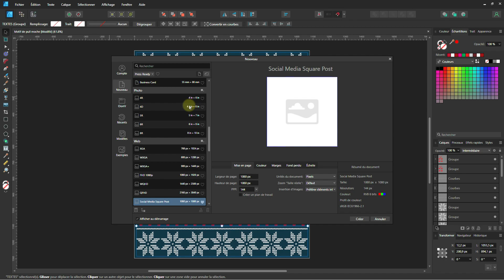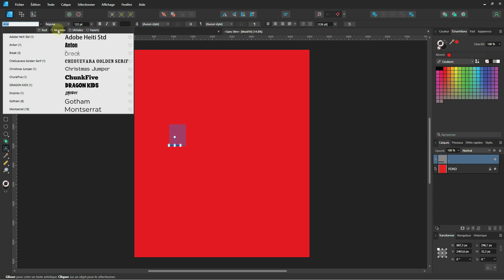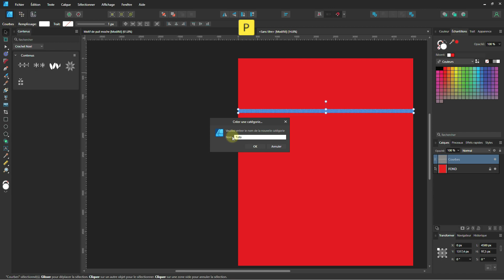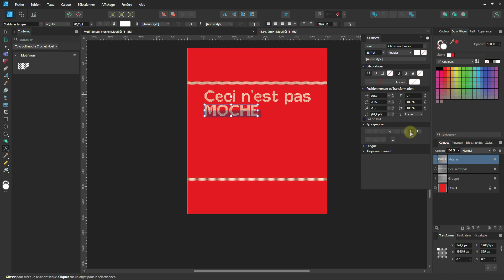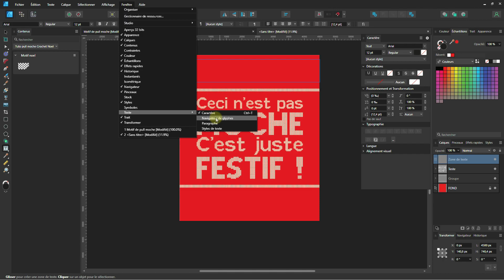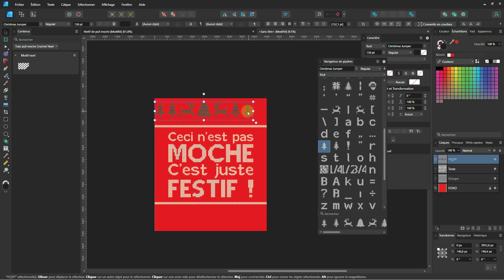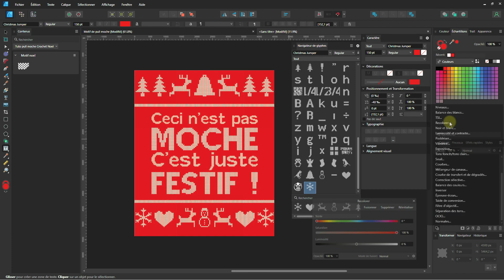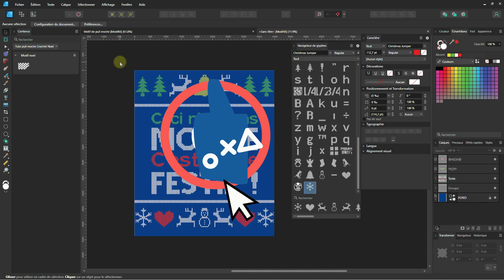Tuto Affinity Designer 2 | 🎅 Créer un motif de pull moche de Noël 🎄affinityeducation affinity 🎁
Salut à tous, c'est Laurent ! Pour les périodes hivernales, je vous propose de rester au chaud et d'enfiler un bon pull moche de Noël ! Et c’est justement l’objet de ce tutoriel puisque je vais vous montrer comment réaliser un motif de pull moche de noël 🙂

00:35 - Créer un document CMJN 300 PPP Format 4500x5400px
01:40 - Créer un fond de couleur avec l'outil rectangle
02:58 - Avec l'outil texte artistique, incruster un tiret bas (_) et le dupliquer
04:00 - Vectoriser les tirets bas (cf. convertir en courbes)
04:30 - Associer les courbes grâce à l'opération booléenne d'addition
05;05 - Ouvrir le panneau contenu pour sauvegarder le motif ligne en crochet
07:07 - Incruster des textes artistiques pour composer un message marrant sur le pull
10:50 - Créer une zone de texte avec l'outil dédié
11:20 - Ouvrir le navigateur de glyphes pour utiliser les motifs de Noël
16:00 - Changer la couleur du fond avec un calque de réglages Recolorer
18:10 - Exporter en PNG transparent

Si ce tuto vous a plu :
👍 Attribuez un pouce levé en l'air pour référencer la vidéo
🗣️ Partagez la vidéo sur les réseaux pour transmettre le savoir